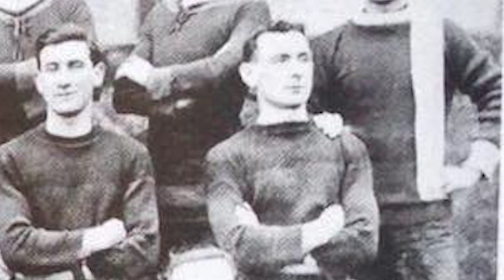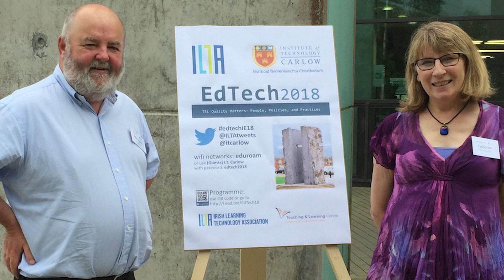GAA President's Awards - EDUCATION AWARD - Michael McMahon (AIT and Clare/Galway)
Mike has been involved in AIT GAA since joining the staff as a lecturer in Civil Engineering in the early 90s. He has been a driving force in the hurling club ever since.

He has been a driver of competition for the 'weaker' colleges, notably the Corn Pádraig MacDiarmada. Mike no longer serves on CA having finished up at the 2019 AGM but left a great legacy through his devotion to the role and to Gaelic games in this sector.

A native of Kilfenora in the Burren, Mike is heavily involved in Clarinbridge GAA Club and Galway GAA and a great role model for his selflessness and commitment.